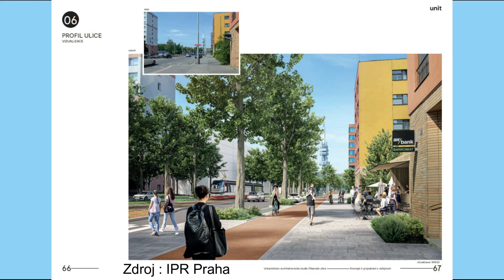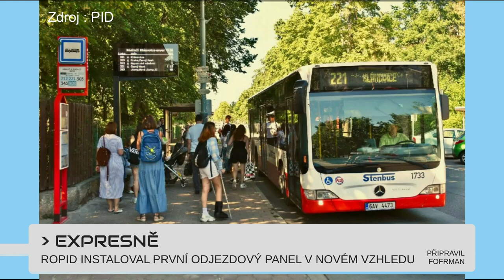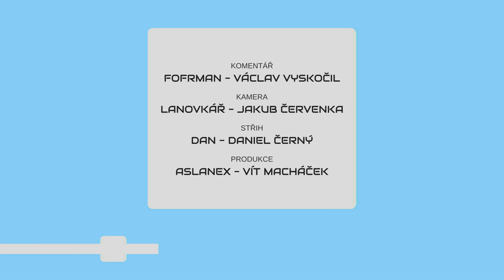METROBUS EXPRES 2022#13: Výpadky v Pardubickém kraji a nová Olšanská ulice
Nejisté stěhování Správy železnic doplňuje jistě nepovedený start Busline v Pardubickém kraji...

V Expresu #13 uvidíte:
Nové sídlo Správy železnic (zdopravy.cz)
Výpadky v Pardubickém kraji (chrudim.eu)
Proměna Olšanské ulice (zdopravy.cz)
Stavba tramvajové trati ke kampusu (zdopravy.cz)
Nádraží Klánovice-sever (zdopravy.cz)

Přejeme hezké prázdniny, další Expres vychází na konci července!

Časové značky:
0:00 Úvod
0:33 SŽ bude mít nové sídlo
1:30 Výměna dopravců v Pardubickém kraji
2:44 Olšanská ulice v novém
3:43 Výstavba brněnské tramvajové trať na Kampus se blíží do konce
4:14 První odjezdový panel v novém provedení
4:48 Výluky
5:31 Prázdninový provoz (nejen) na Metrobusu
6:13 Závěr